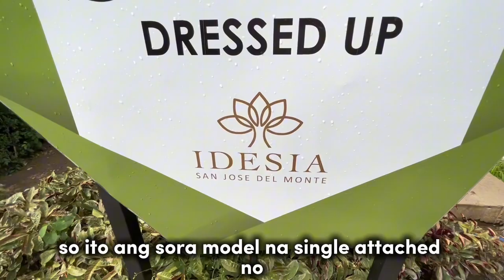IDESIA NEW PRE-SELLING SUBDIVISION IN BULACAN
*IDESIA SJDM BULACAN* ☘️

Location: Sitio Gulod, Sapang Palay Proper, SJDM, Bulacan.

✔️ It is a First Japanese Real Estate Project in the Philippines
✔️ Japanese inspired house with a modern touch
✔️ High-end house style using Japanese technology
✔️ Anti Disaster build house

🏠SORA SINGLE ATTACHED
Provision for 2 bedroom
1 toilet and bath
Carport
Service area

Accessibility:
👉NO TOLL FEE, travel from  SM Fairview QC. to North Caloocan to SJDM Bulacan

🌴 💯Flood FREE,
🌴 Greenery Park and recreational
🌴 Child friendly suburban surroundings
🌴 Club house & guardhouse 24/7
🌴 Complete Amenities

📌(BARE TURNOVER)

selling price 3.8M plus to 5M plus